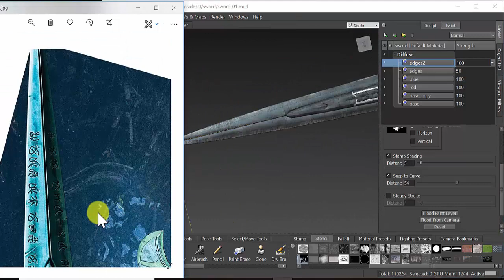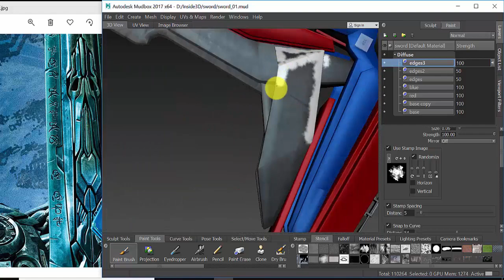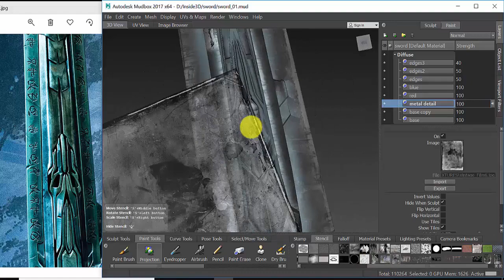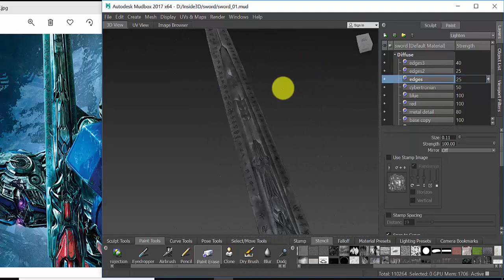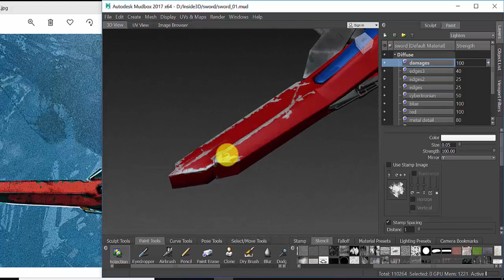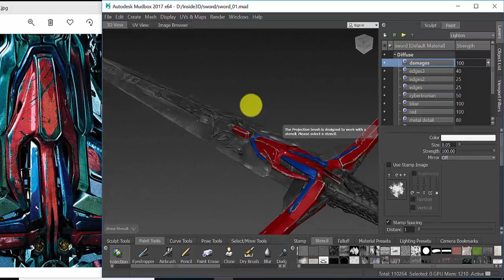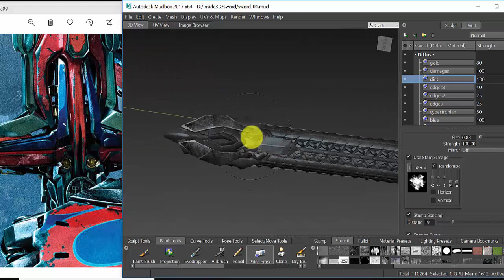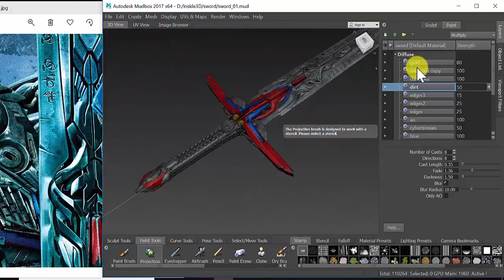Optimus Sword #2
If you find my videos and giveaways helpful please consider supporting me

In this video I will show you how to texture optimus prime sword in mudbox.